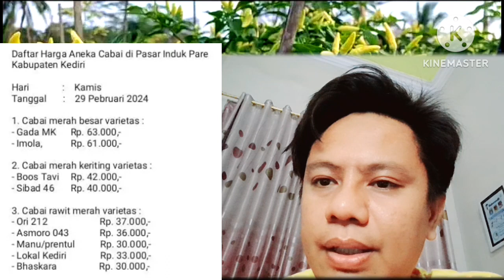Harga Cabe Rawit Hari Ini 29 Februari 2024 di Pasar Induk Pare Kediri Jawa Timur